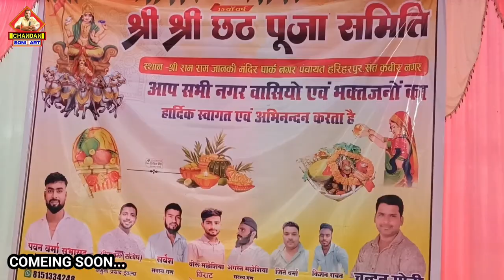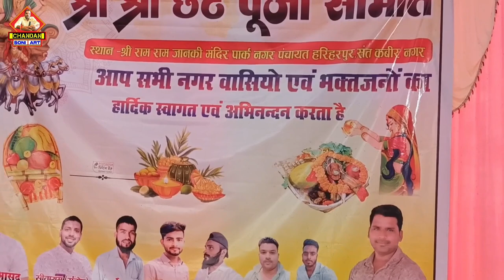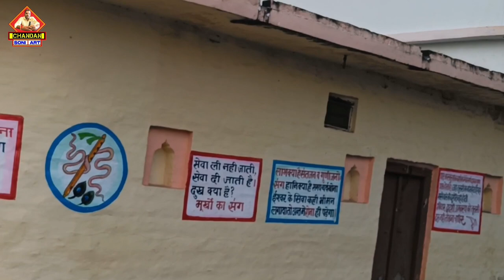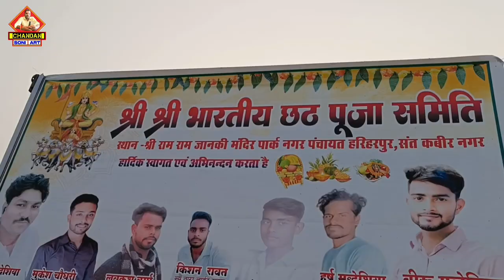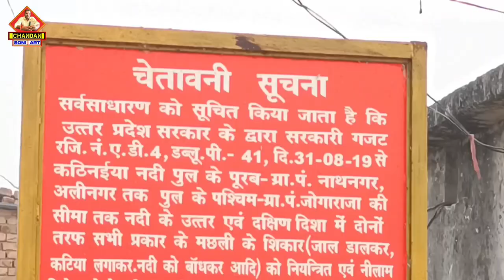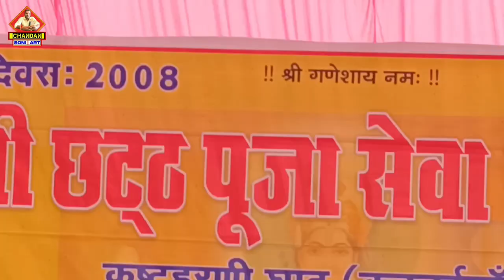कैसे हुई यहाँ ? छठ पूजा | Chhath Puja Special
Your query

chhath puja
 bihar festival
Chandan soni art chhath puja
Chandan soni vlogs
chhath puja 2022
bihar special
Chandan soni
chhath puja special
best of 2024 bihar vlogs
village vlogs
daily vlogs
village life daily
durgesh soni
durgesh soni video
chandn soni art

Credit by music chathh maiyaa

Video Credit-